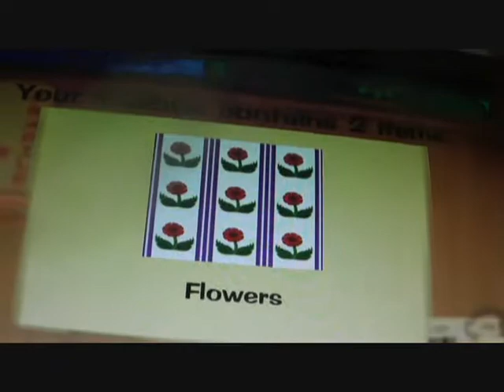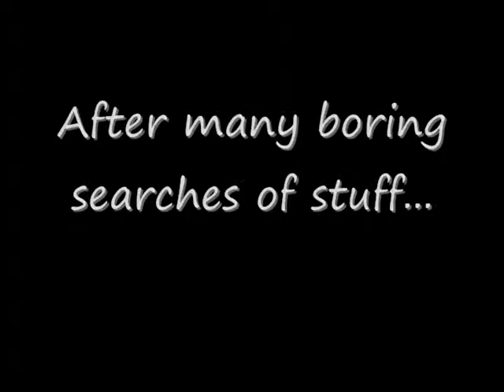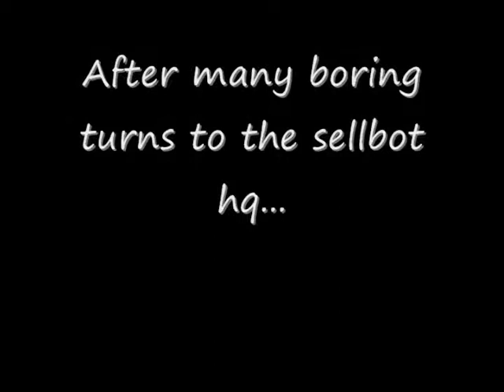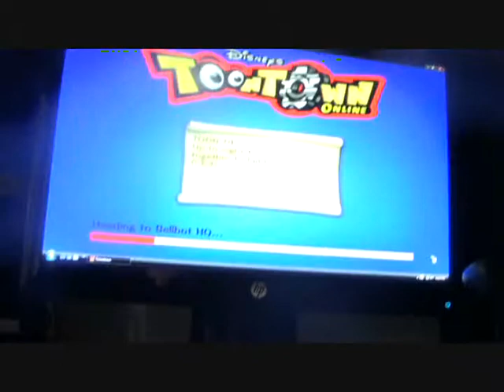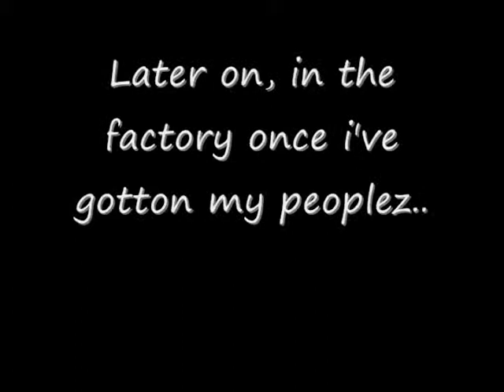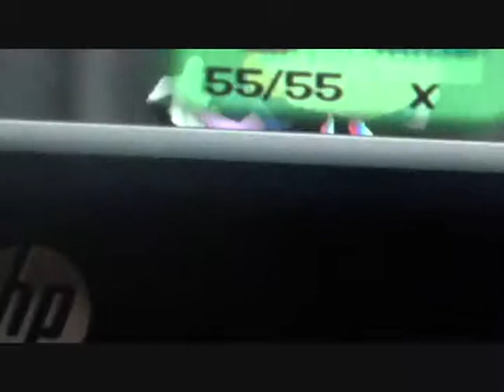ToonTown Memorial Video Part 1: "Before September 19."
A couple things first. 1: Yes, I do play ToonTown. I've been playing ever since I was six or seven years old. I wasn't able to play for a few years, though, due to our kind of computer. I just got it back a few months ago. 2: I have no idea how many parts there will be. Probably either two or three. 3: This was NOT filmed today. Some footage was filmed a week ago, some was five days ago, and some was yesterday. I wasn't able to film toontown in its dying moments due to school. 4: This is basicly a funny commentary of what I usually do on ToonTown. Part two will be sadder because that will be showing me the day before ToonTown closed, saying goodbye to everybody. I wanna thank Roxy, Snowbird, and Elephant for going to the Sellbot Factory with me. Without them, I wouldn't have been able to win and finish my last toontask. I hope you guys see this. I miss you guys and I hope you find a game just as great as ToonTown. Love ya. One more thing. This is also dedicated to Charlie, (last name unknown,) to make you feel better. I hope you see this and laugh. Don't be sad. We're here for you, online and offline. Enjoy!  WE NOW HAVE A WEBSITE! Here's the link: